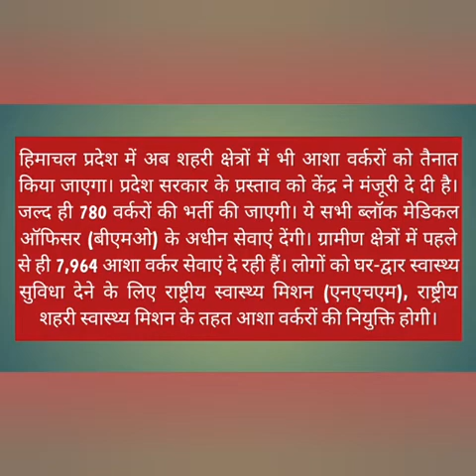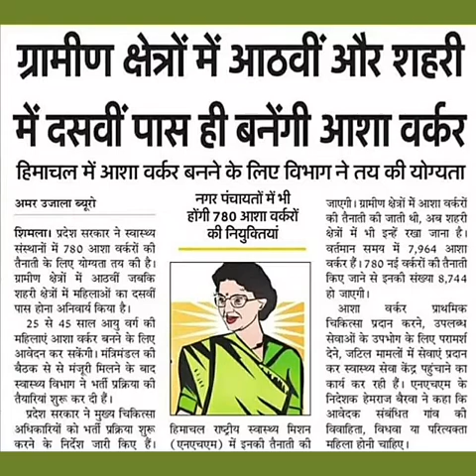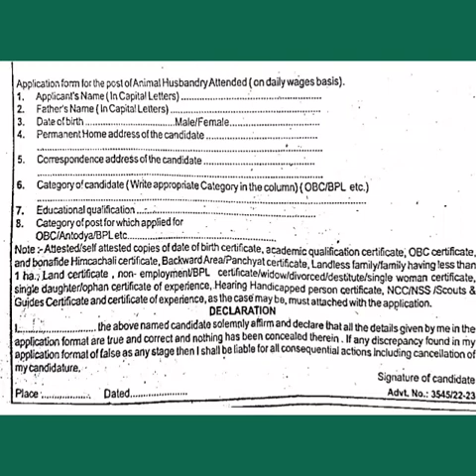Vacancies in Himachal Pradesh | NHM | Animal Husbandry Department Hamirpur | Asha Worker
Asha worker posts in HP
Pashu Palan Vibhag Hamirpur mein Attendant ki post
government jobs in hp